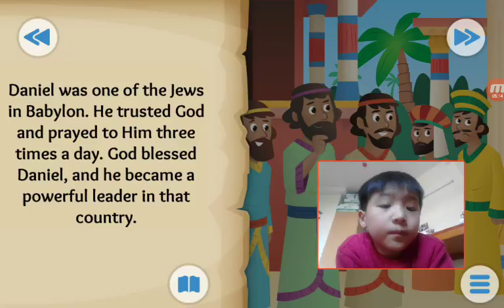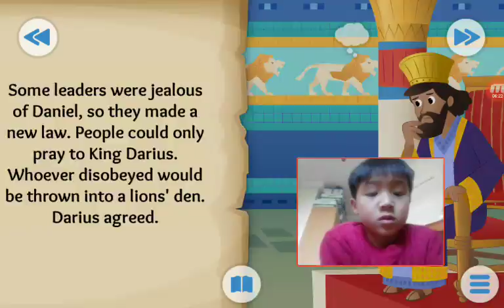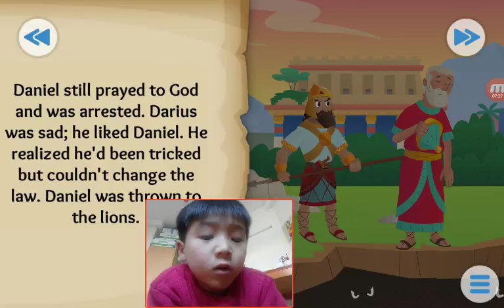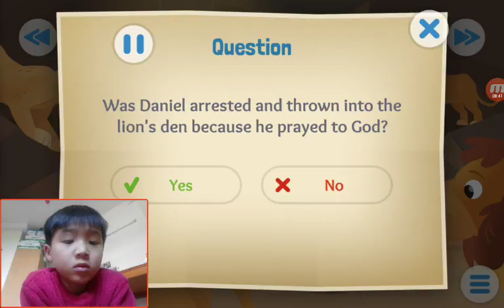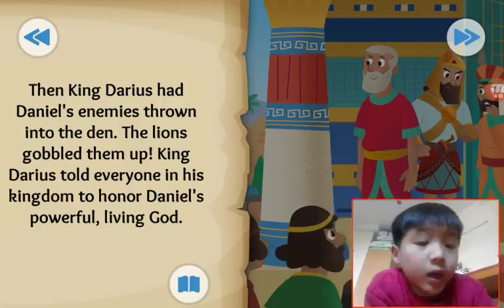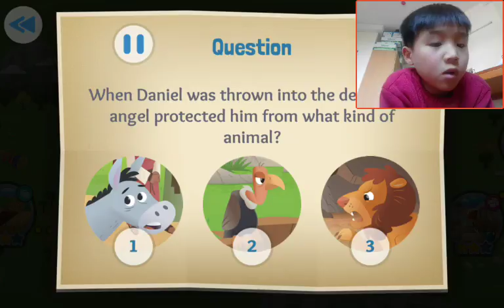‹Kids›Soo：Wonderful Bible Story‹성경이야기›– A Roaring Rescue about Daniel and the Lions' Den